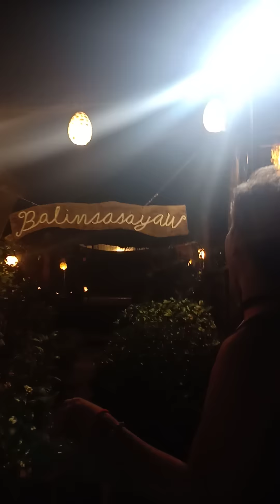Very class ang Dyosa sa restaurant